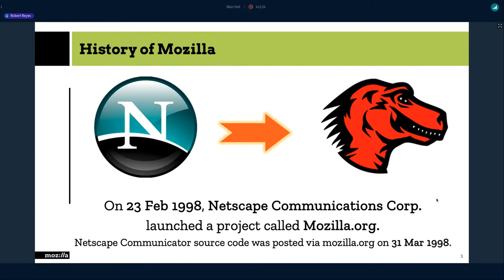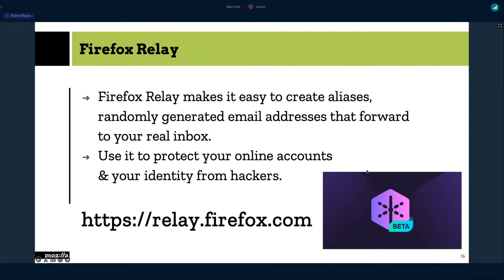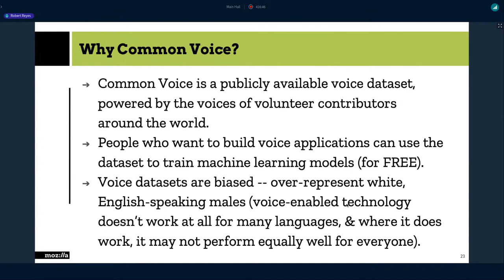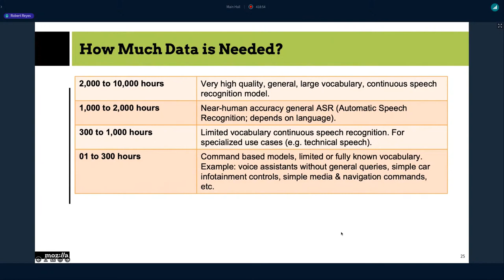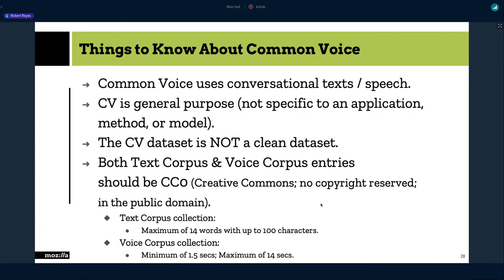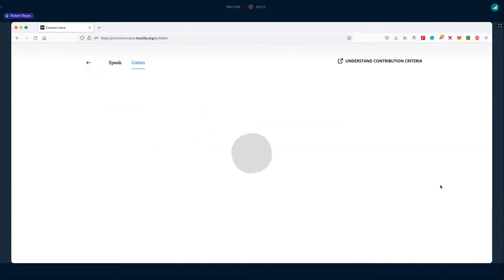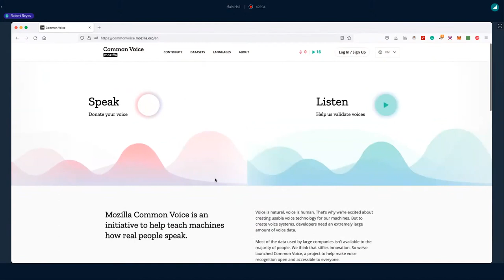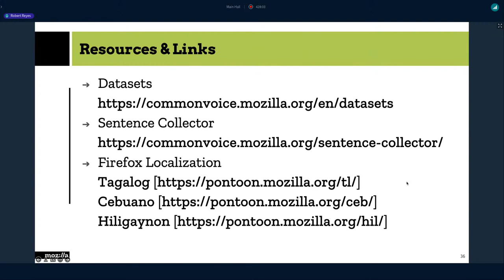Common Voice: Making Voice Recognition Open & Accessible to Everyone - Robert Reyes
Voice is natural, voice is human. That’s why Mozilla is excited about creating usable voice technology for our machines. But to create voice systems, developers need an extremely large amount of voicedata.

Most of the data used by large companies isn’t available to the majority of people. Mozilla think that stifles innovation.

Common Voice is a project to help make voice recognition open and accessible to everyone. Mozilla Common Voice is an initiative to help teach machines how real people speak.